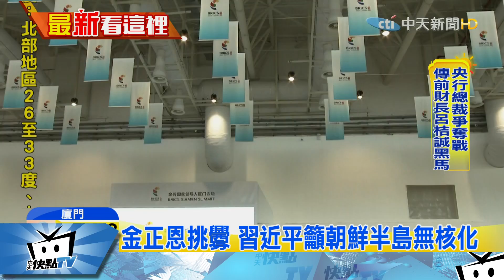20170905中天新聞 金磚領袖發表廈門宣言 籲和平解決北韓問題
針對北韓領導人金正恩的挑釁，大陸國家主席習近平，和金磚國家領袖會唔後，發表廈門宣言，對北韓核試驗表示遺憾，呼籲直接對話，和平解決。習近平在金磚峰會發出5億人民幣的大禮包，而他與印度總理莫迪的會面，更是各方矚目的焦點。